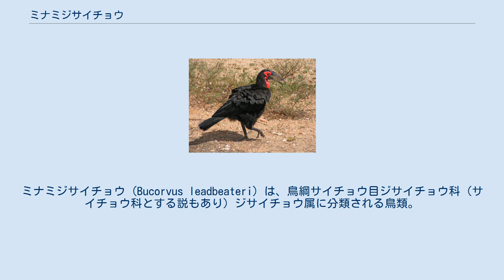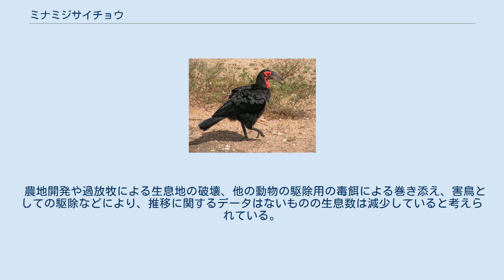ミナミジサイチョウ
ミナミジサイチョウ (Bucorvus leadbeateri) は、鳥綱サイチョウ目ジサイチョウ科（サイチョウ科とする説もあり）ジサイチョウ属に分類される鳥類。
 アンゴラ、ウガンダ、エスワティニ、ケニア南部、コンゴ民主共和国南東部、ジンバブエ、タンザニア、ナミビア北部、ブルンジ、南アフリカ共和国東部、モザンビーク、ルワンダ、レソト 嘴の上部にある角質突起は嘴に沿った単純な形状で、角状にはならない。
眼の周囲や喉には羽毛がなく、赤い皮膚が裸出する。
 メスは喉の裸出部に青色部がある。
 主に昆虫、陸生の巻貝類、両生類、爬虫類を食べるが、ノウサギ類ほどの獲物を食べることもある。
 生息地では薬用になると信じられたり、干ばつなどの際に伝統的な儀式で用いられることもある。
 ガラスに映った自身を攻撃して割ってしまうことがあり、害鳥とみなされることもある。
 農地開発や過放牧による生息地の破壊、他の動物の駆除用の毒餌による巻き添え、害鳥としての駆除などにより、推移に関するデータはないものの生息数は減少していると考えられている。
送電線による衝突死、紛争地帯では地雷、気候変動、感染症などによる影響も懸念されている。